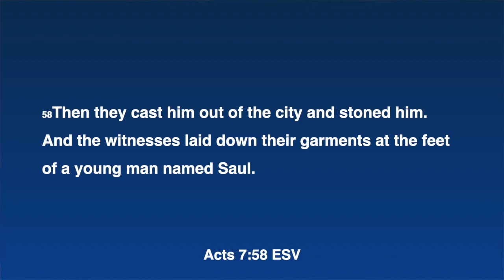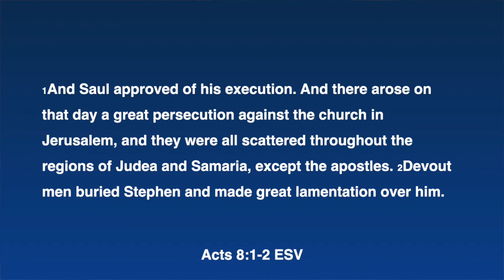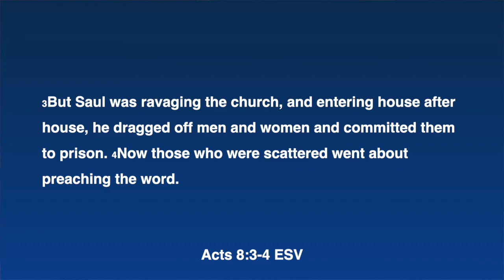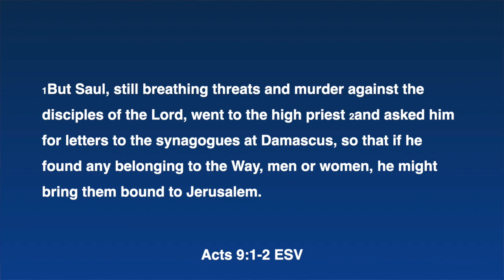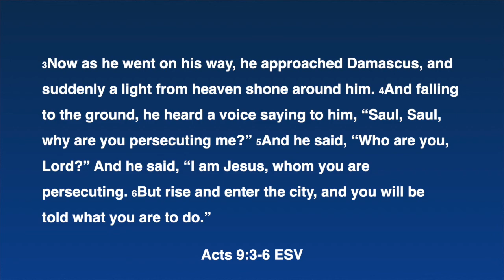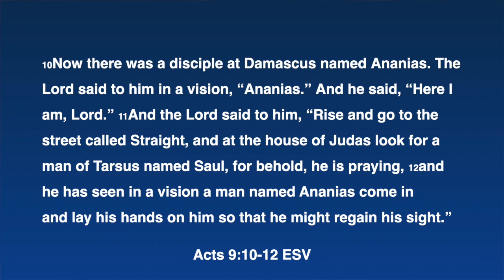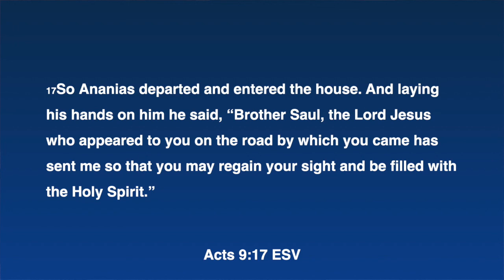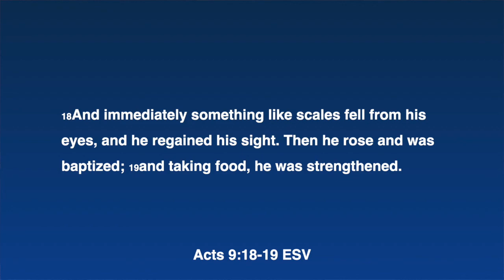Encountering Jesus // Week Five // September 6, 2020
Please grab your Bible and join Laurel in Acts as we read the account of Saul and Ananias!